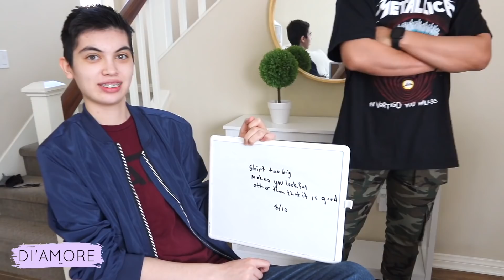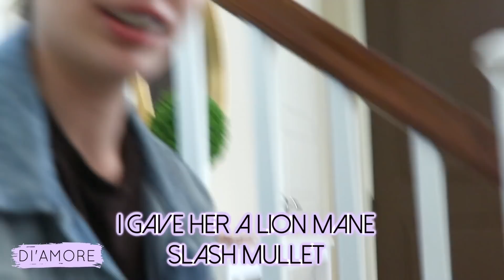SON & HUSBAND RATE MY FASHION NOVA OUTFITS *HILARIOUS* | AND A VLOG! 💜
ALL CLOTHES LINKED BELOW ...